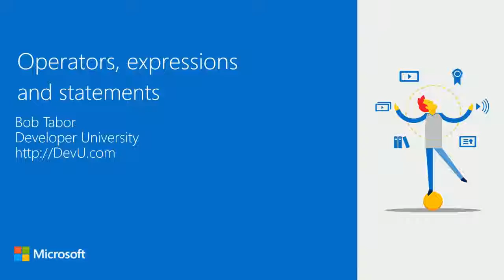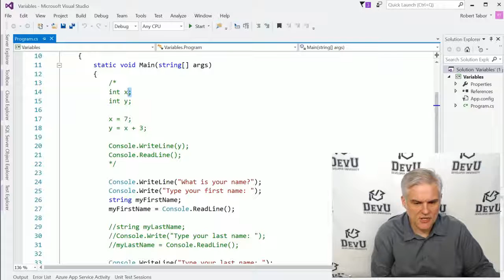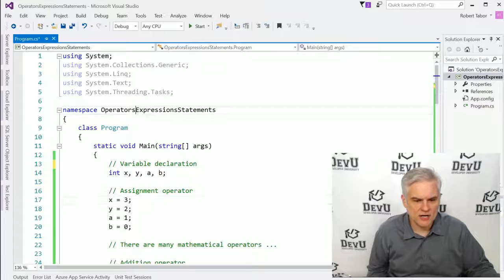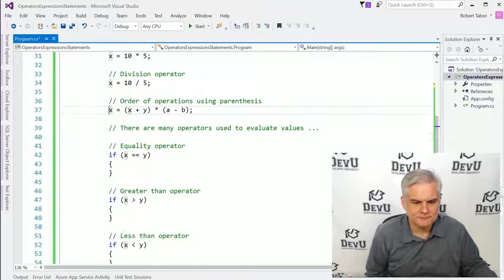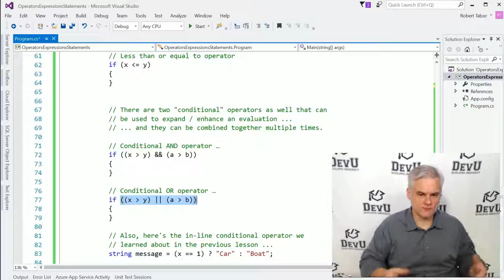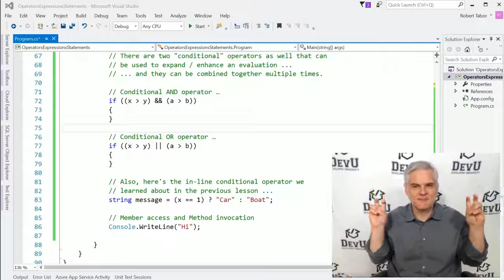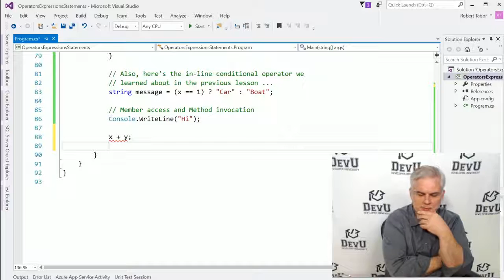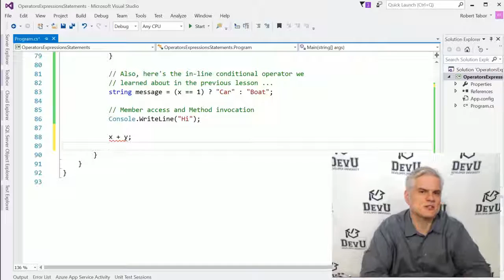C# Fundamentals for Absolute Beginners 07 Operators, Expressions, and Statements